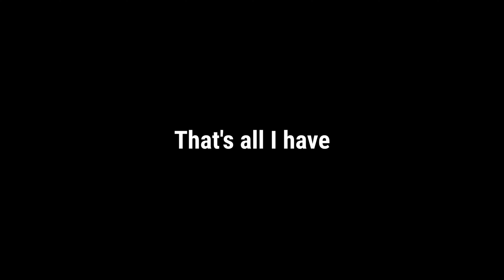War is heck!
God gives me strength to suffer.